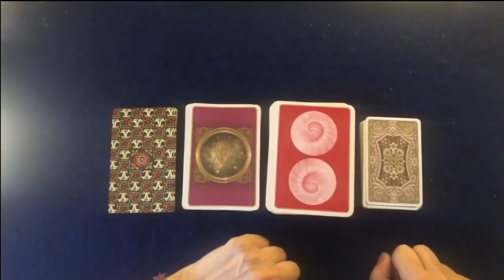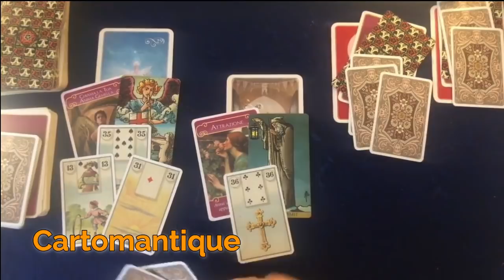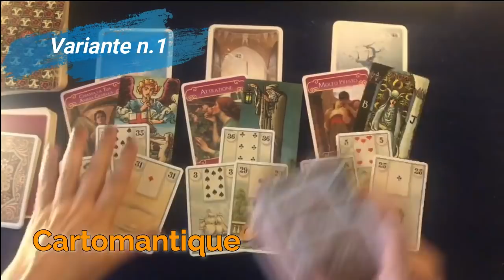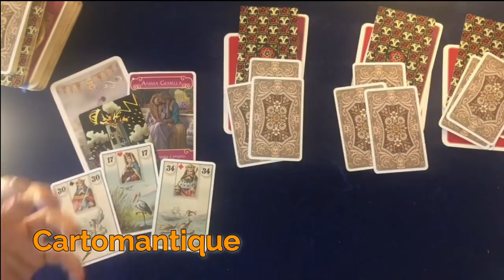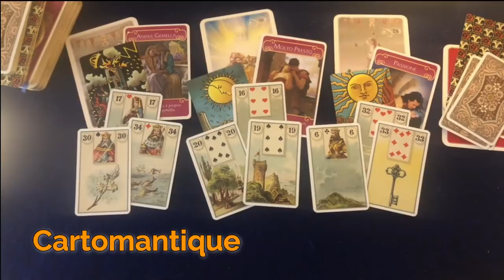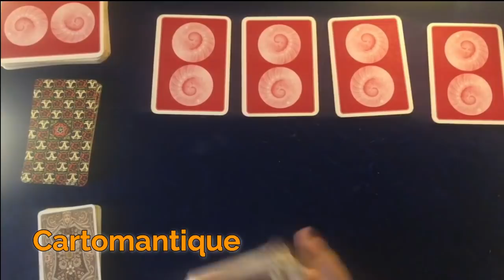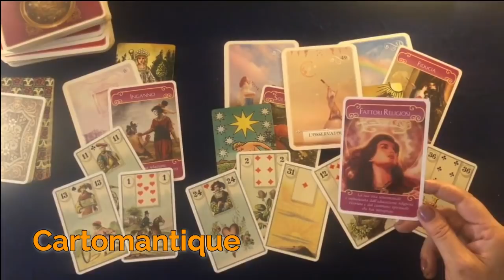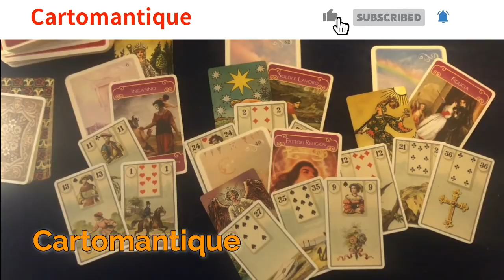PASSATO, PRESENTE E FUTURO DELLA TUA RELAZIONE ❤️INTERATTIVO LENORMAND E TAROCCHI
Un'analisi della nostra relazione nel passato, presente e futuro...con una sorpresa finale che ci darà qualche indicazione in più 😉
Come sempre useremo le Lenormand, ma questa volta Tarocchi e Oracoli avranno un ruolo ancor più importante del solito.
Ecco i link alle tre varianti:
ARIANTE N.1: 00:03:27
VARIANTE N.2: 00:22:38
VARIANTE N.3: 00:41:31

Sono finalmente disponibili le LENORMAND firmate CARTOMANTIQUE a questo indirizzo:
Tornate spesso perché altri mazzi sono in arrivo!!!

LENORMAND:

DI NUOVO QUELLE DISEGNATE DA ME: 😉.

.E POI:
Petit Lenormand Edizioni Piatnik

ORACOLI
L'oracolo risponde. Di Colette Baron Reid.
L'oracolo delle porte. Con 32 Carte

TAROCCHI
Radiant Wise Spirit Tarot (Edizioni Lo Scarabeo)
Golden Wirth Tarot
I tarocchi zen di Osho.